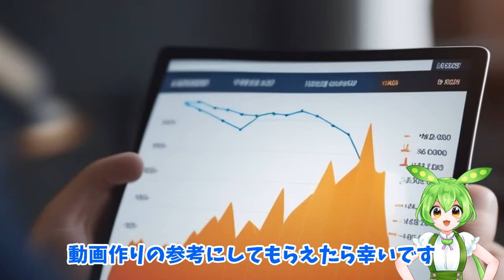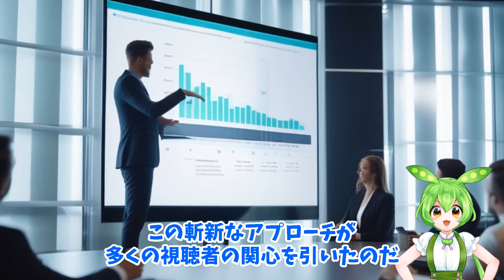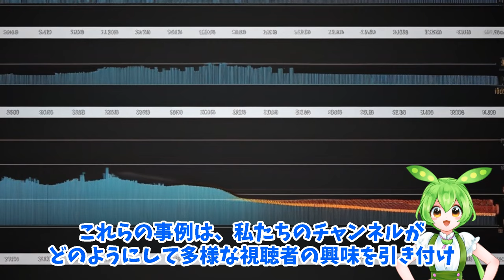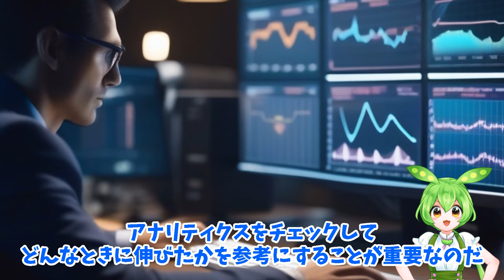おかげさまで新サブCh 40日600人超え出来ました！この動画はGPTとVrewで作りました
ありがとうございます600人超え
この動画はGPTでナレーション、Vrewで制作　AIずんだもん

★Youtube関連のGPTs
■VREWのシナリオ＆デザインアシスタントFree版